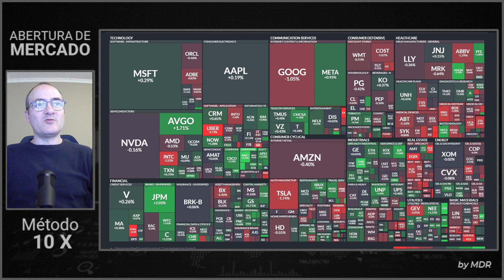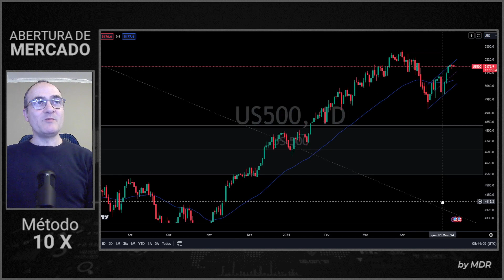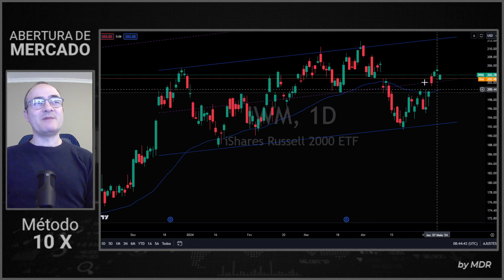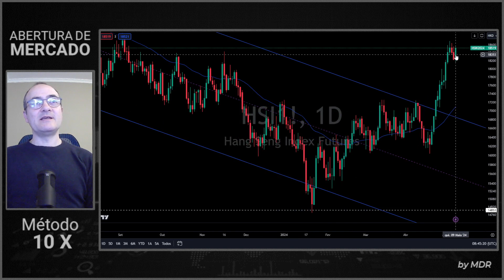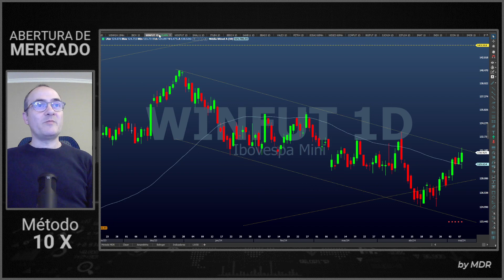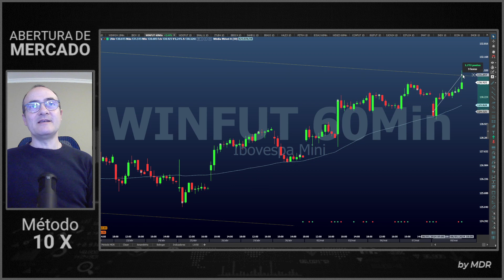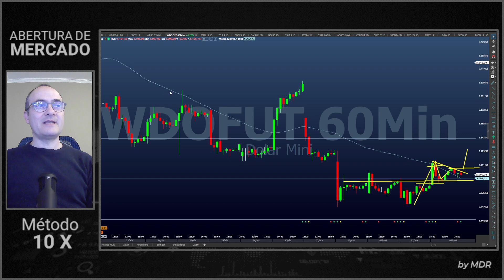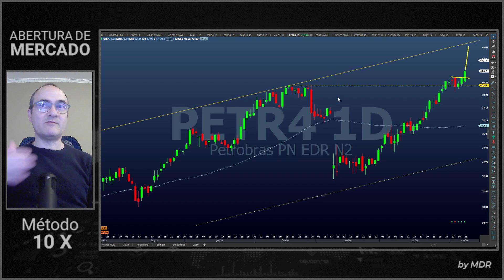Abertura de Mercado | Bolsa de Valores | SP500 | NASDAQ | DJ | IBOV | WIN | DOLAR | WDO | 09/05/2024